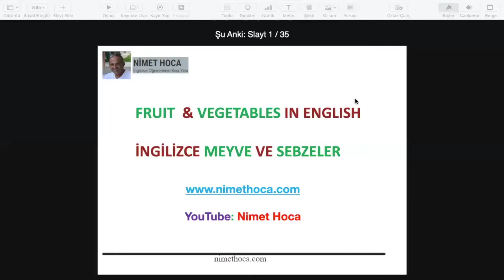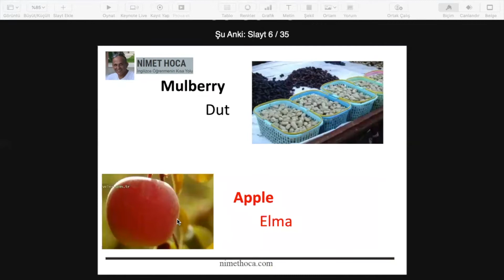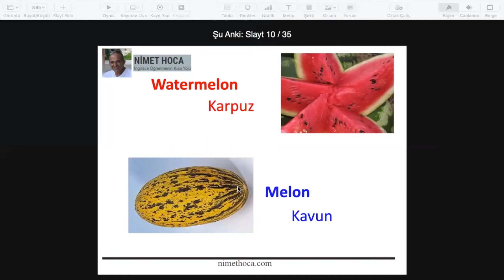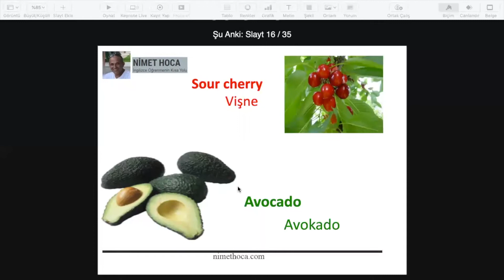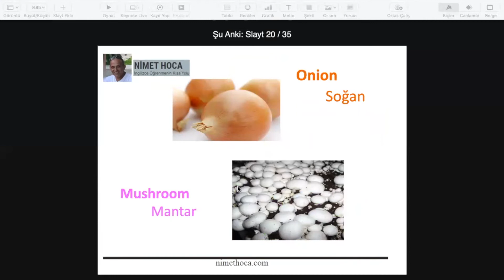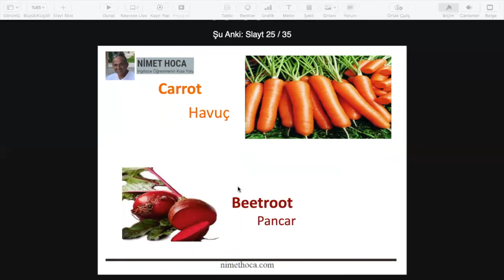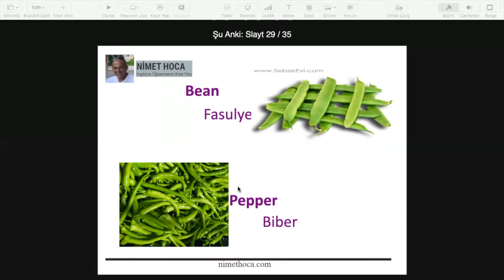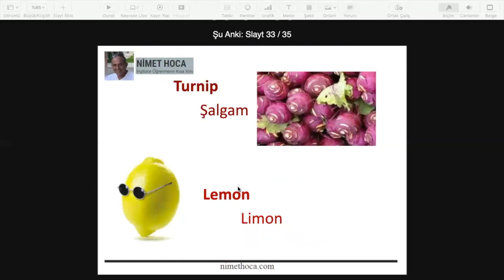FRUIT & VEGETABLES IN ENGLISH / İNGİLİZCE MEYVE VE SEBZELER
Yurt dışına çıktığımızda veya bir yabancı ile konuştuğumuzda gıda konusu oldukça sık konuşulan bir konu olması bakımından bu videoda sebze  ve meyve konusunu ele aldım. Gerek kelime ve gerekse telafuz bakımından bu videoyu izledikten sonra  İNGİLİZCE MEYVE VE SEBZELER konusunda  bir sorun kalmayacaktır. İyi çalışmalar dilerim.